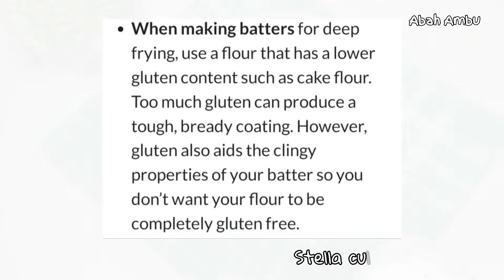MOLEN RENYAH TAHAN LAMA || KENAPA PAKAI AIR DINGIN TANPA TELUR